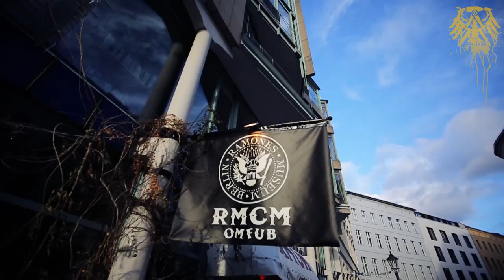Die Toten Hosen // Der Krach der Republik Tour 2012 // Berlin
Berlin: Ein Besuch im Ramones Museum, die Broilers, Rod von einer Berliner Nachwuchsband und Pyrotechnik.